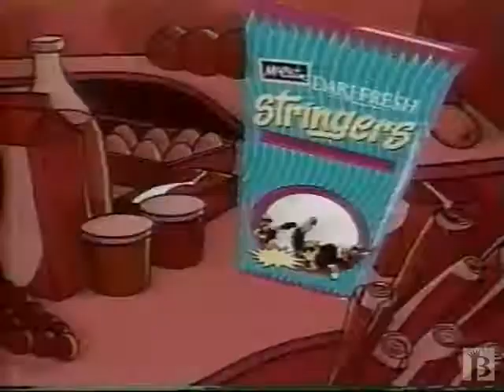McCain Cheese Stringers Commercial 1996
1996 animated ad for McCain Cheese Stringers snacks.